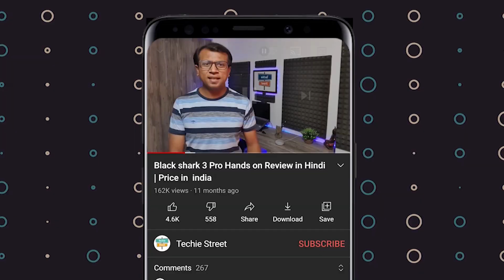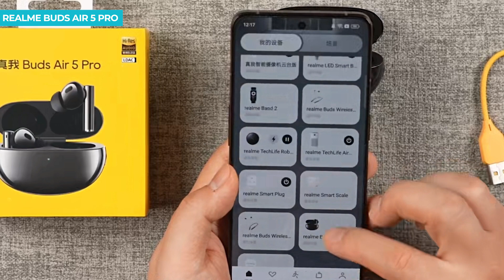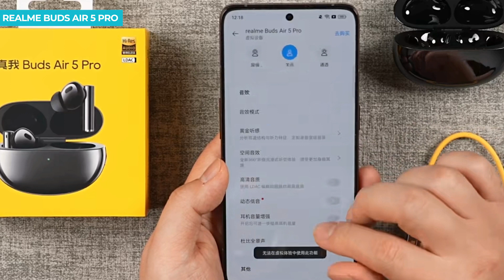Realme Buds Air 5 Pro Unboxing in Hindi | Price in India | Hands on Review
Realme Buds Air 5 pro jo india me jaldi hi launch hone vale he, aap video me buds air 5 pro ka unboxing or first impression dekh sakte he,

Video Highlights
Realme Buds Air 5 Pro Intro
Realme Buds Air 5 Pro Unboxing
Realme Buds Air 5 Pro Design & Built

Realme Buds Air 5 Pro Performance, Chipset, Ram, Storage

Realme Buds Air 5 Pro Battery Life, Charging Test

Realme Buds Air 5 Pro Price in India
Realme Buds Air 5 Pro India Launch Date
Realme Buds Air 5 Pro Hands on Review